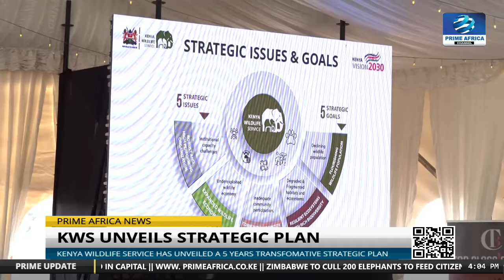KWS Strategic plan seeks to optimize the potential of the wildlife economy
Kenya Wildlife Service has unveiled its Strategic Plan for 2024 to 2028, ushering in a new era of wildlife conservation and biodiversity protection. The plan focuses on increasing revenues from wildlife and enhancing partnerships with key stakeholders

Africa’s premium destination for exploration and adventure TV station based in Kenya  .